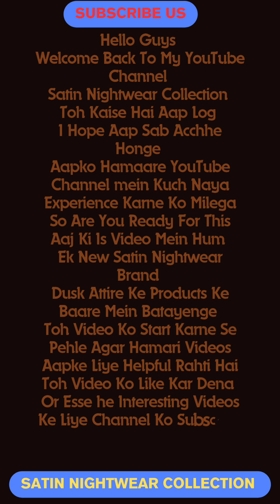Satin Smooth Smoke Co-ord Pyjama Set | Dusk Attire Satin Nighty | Satin Nightwear Collection